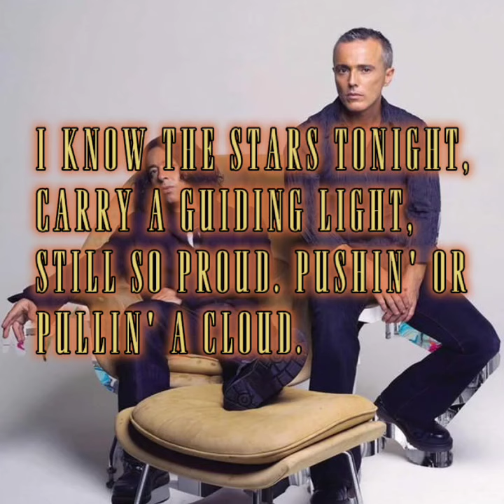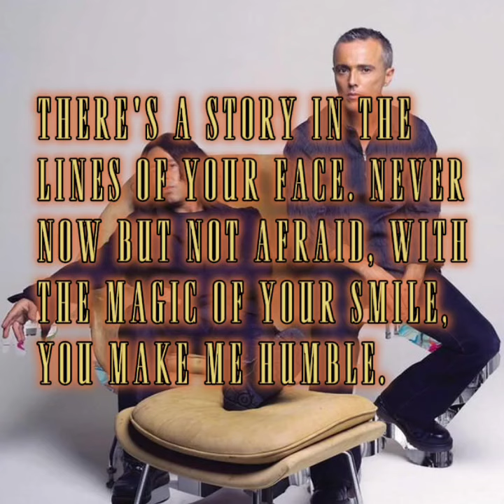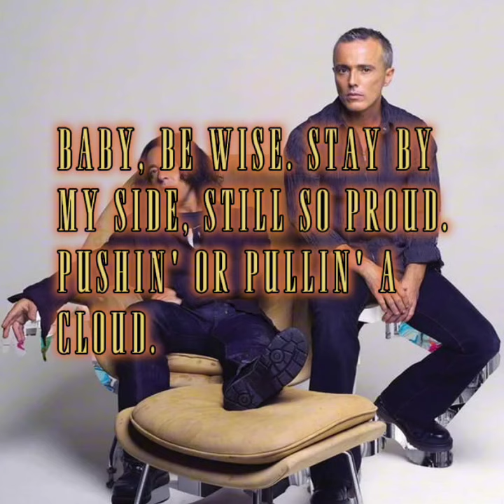Tears For Fears - Pullin' a Cloud (Lyrics)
Pullin' a Cloud - Tears For Fears / Lyrics for those who want to learn.

Check out @TearsForFearsOfficial

Amazing songs by them! ↑

In 2004, they released their sixth album, Everybody Loves a Happy Ending after several years of silence between them. Check out other songs from that album..